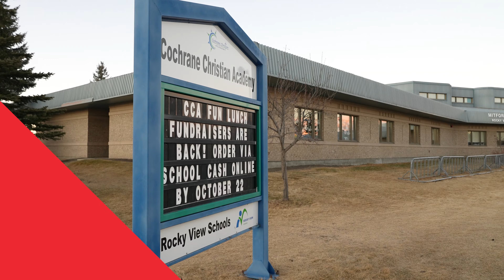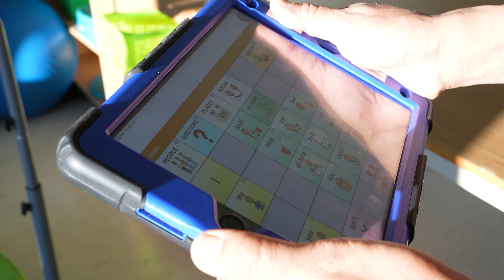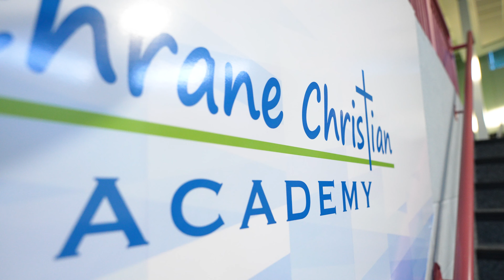ABM College Graduate Lands Education Assistant Job (Success Story!) | Teacher Assistant Course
Edwin is one of several graduates that is currently working in his field of study. His story is shared by many. He came to Canada as an immigrant. After he arrived, he couldn't work in his former field of study because of the difficulties of upgrading his degree. Later, he worked in the retail industry until he realized that he had the chance to take a new program. Now, after finishing the Education Assistant Diploma in ABM College, Edwin was hired after his practicum as a learning assistant in the Cochrane Christian Academy.

ABM College has started a series of videos called “Graduates Success Stories”. In these videos you can watch and listen to personal stories of struggle, effort and achievement. All the interviewed graduates have an amazing story to tell. You can also watch one of our: